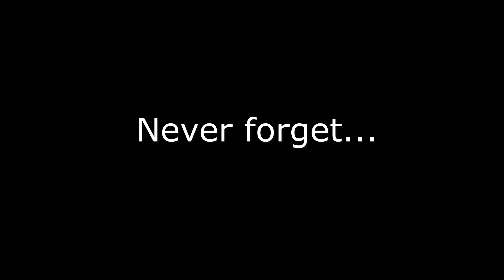Remember when she said this...